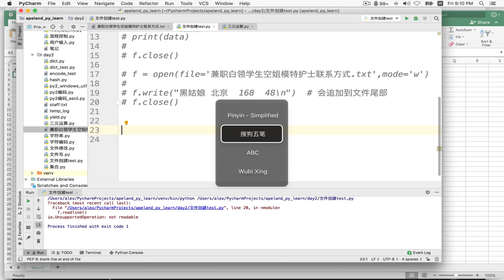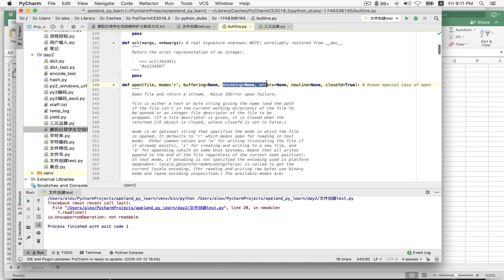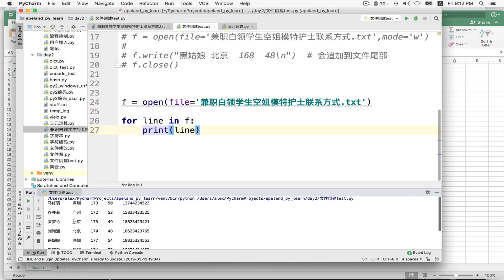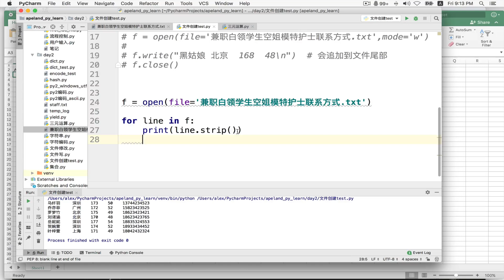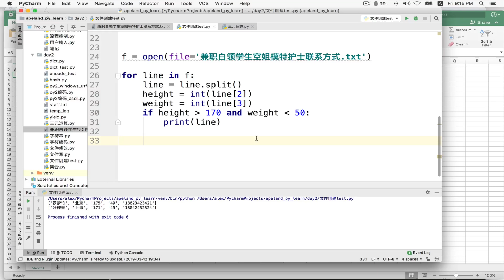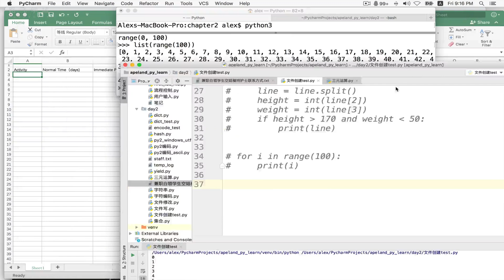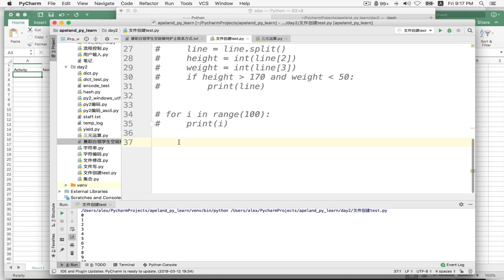1 2 30 文件循環